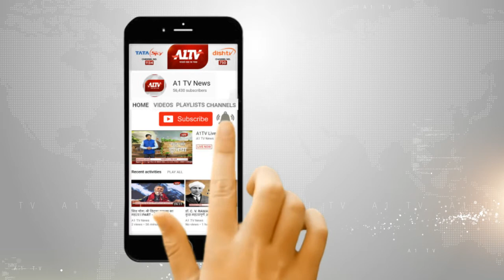A1 Tv की कंटेंट हेड राखी जैन को जनहित मंच की ओर से उत्कृष्ट कार्य करने के लिए सम्मानित किया गया